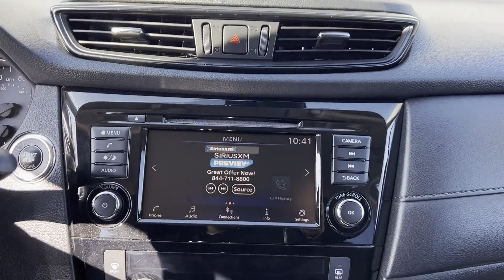Used 2020 Nissan Rogue SV JN8AT2MV0LW121680 Syosset, Hicksville, Huntington, Garden City, Plainview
2020 Nissan Rogue SV JN8AT2MV0LW121680 Video

This 2020 Nissan Rogue SV JN8AT2MV0LW121680 is full of phenomenal features such as: